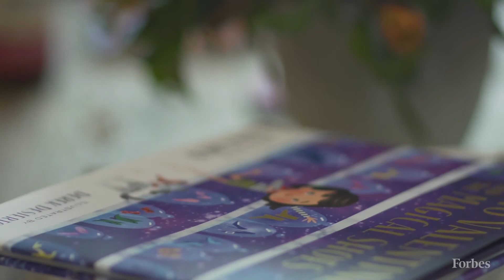Instagram’s Eva Chen On Why Your Difference Is Your Superpower | Success With Moira Forbes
One of fashion's most well-connected insiders on embracing your story and following your own North Star. Interview from 2018.